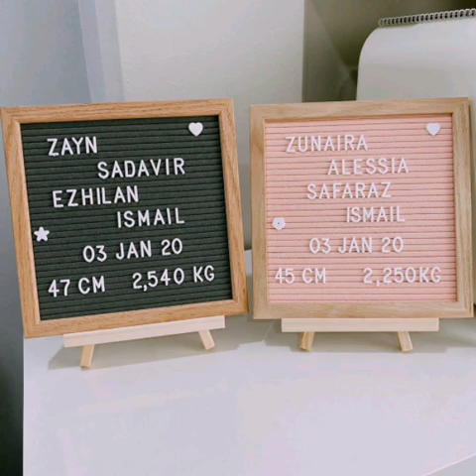Foto Lucu Bayi Kembar Baby ZAYN & ZUNAIRA